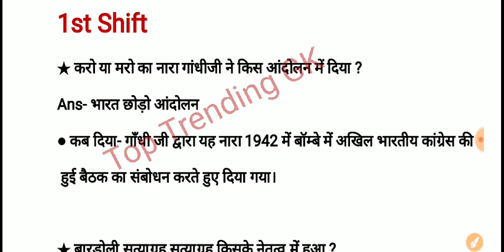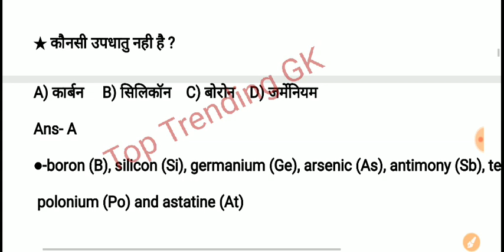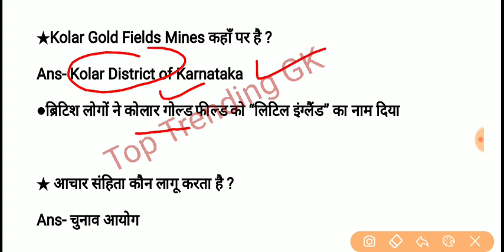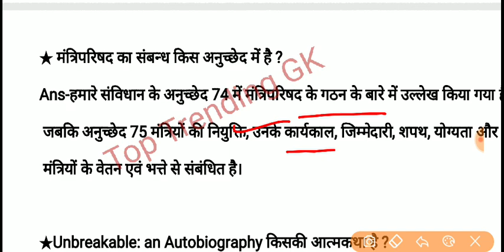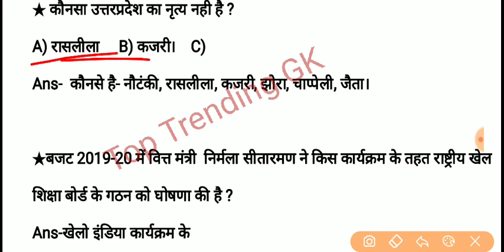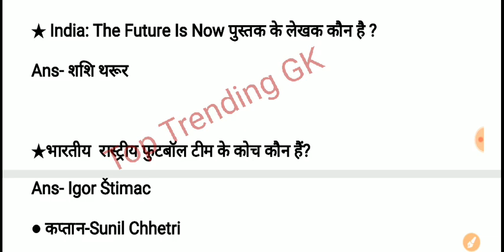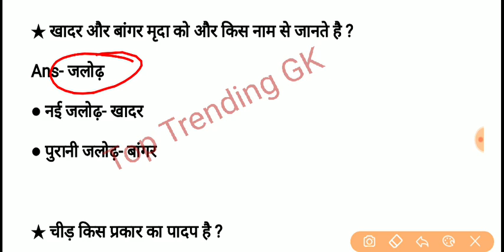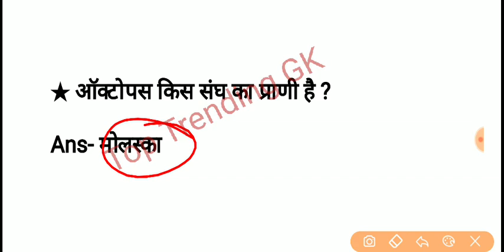SSC MTS 20 August All Shift | SSC MTS 20 August 1st, 2nd, 3rd Shift Questions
SSC MTS 20  August all shift, SSC MTS 20 AUGUST 1st Shift + SSC MTS 20 August 2nd Shift + SSC MTS 20 August 3rd Shift.

1. SSC CGL 2019 ALL 22 SHIFT
2. SSC CHSL 2018 ALL 66 SHIFT
3. SSC GD 2019 ALL 54 SHIFT
4. SSC CPO 2019 ALL 10 SHIFT
5. SSC MTS 2017 ALL 82 SHIFT
6. SSC CHSL 2019 ALL 25 SHIFT

➡️All 6 Exams Paper Discount Deal Price-60₹

1. Railway group D 2018, all 135 shift
2. RRB JE 2019 ALL 38 Shift
3. RRB ALP CBT-1 2018 All 30 Shift
4. RRB ALP CBT-2 2018 ALL 16 SHIFT
5. RPF SI 2018 ALL 23 SHIFT
6. RPF CONSTABLE 2018 All 48 shift
7. RPF TRADESMAN 2019 ALL 28 SHIFT
8. RRB NTPC 2016 ALL 32 SHIFT

1. Railway Group D Official 135 Shift Questions Paper PDF In Hindi

2. RRB NTPC 2016 ALL 32 SHIFT PDF IN HINDI DOWNLOAD

3.  ALP ALL 30 SHIFT 2250 Questions OFFICIAL Paper Pdf

5. RPF कांस्टेबल A+B+C+D+E+F ग्रुप सभी 48 शिफ्ट इन हिंदी

1. RRB 2018 Group D 16 SHIFT English

2. ALP ALL 30 SHIFT 2250 Questions OFFICIAL Paper Pdf

3.

5. NTPC 2016 ALL 28 SHIFT IN ENGLISH

6. ★New - RPF Tradesman Exam April 2019 ALL 28 Shift Official Paper in (Hindi +English)